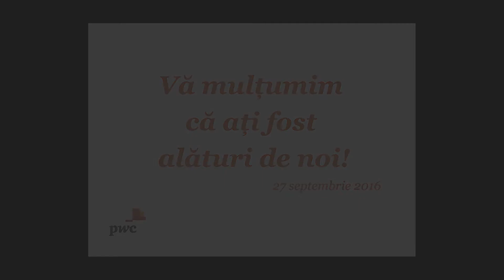PwC Romania - 25 years anniversary